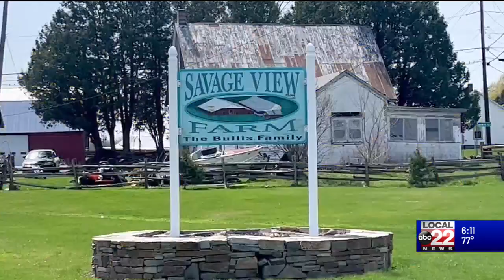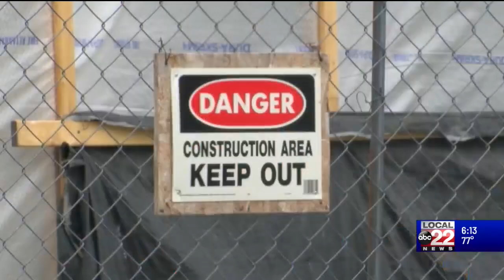Vermont Family Farm receives funding ahead of Earth Day